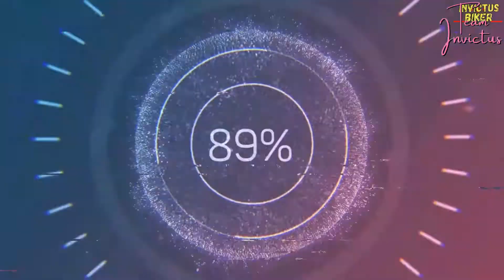Indian Students Studying in Ukraine Asking for Urgent Help | Ukraine Russia Conflict Latest Update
Camera's Used:
Canon 200D Mark II
Mic Used:
BOYA BY M1 Omnidirectional Lavalier Microphone
Tripod Used:
Benro T-880EX